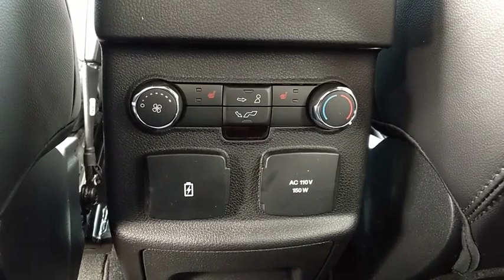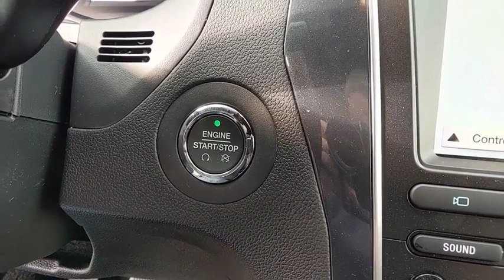2019 Ford Explorer Baltimore, Wilmington, White Marsh, Rosedale, MD K937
Magnetic New 2019 Ford Explorer available in Baltimore, Maryland at

Factory MSRP: $45,910 $7,113 off MSRP!2019 Ford Explorer LimitedOur Price You See, Is the Price You Get guarantee is exactly that. We will only include the standard Ford rebates and never include rebates such as college grad or active duty military in our pricing. We are committed to making your buying experience as transparent and easy as possible. Our internet pricing does not include your local taxes, local tags, our $299 dealer processing fee, or destination and delivery ($875-$1,495). Internet pricing does include Ford Financing rebates if applicable and is not compatible with any 0% or other special financing offers. Rebate structure may be different for leasing. See dealer for details.All vehicles come with the Al Packer Customer Advantage Plan at no extra charge which includes free Oil Changes, free Car Washes, and up to $1,000 in service savings! Price includes: $2,000 - Retail Customer Cash. Exp. 02/28/2019